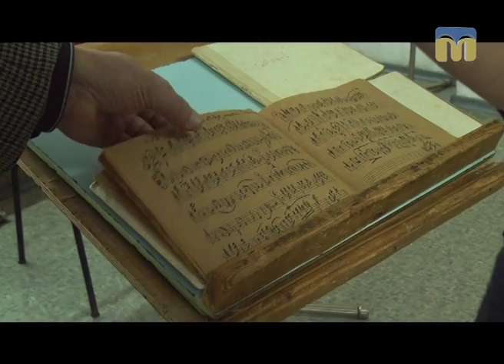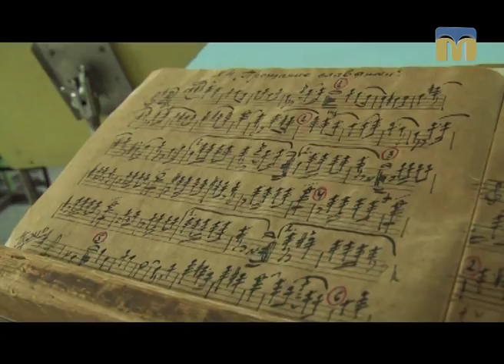Стоп-кадр 26.03.2017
Зазирнути за лаштунки Обласного палацу культури і познайомитися з творчістю народного духового оркестру запрошує журналіст Аннета Рашевська.